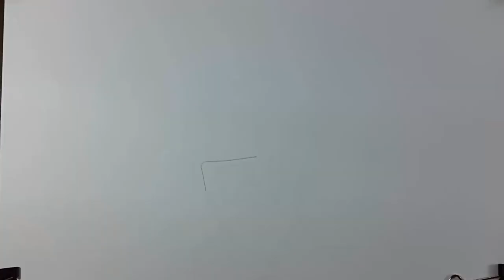Drawing Naruto Manga | Drawing Hatake Kakashi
Speed drawing Naruto: Sasuke, Naruto, Hatake Kakashi, Haruno Sakura